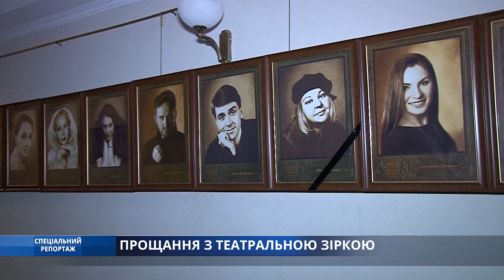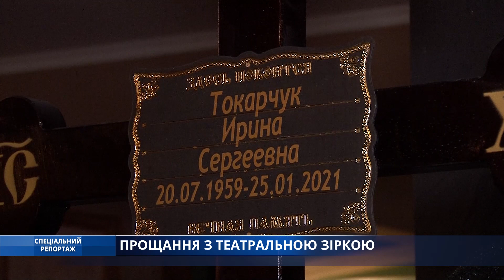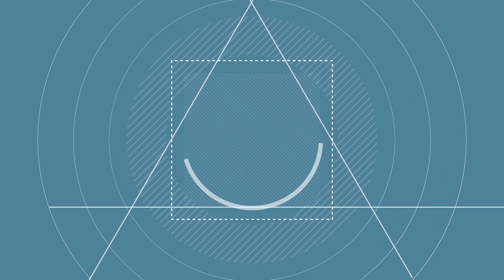Спеціальний репортаж. Прощання з театральною зіркою.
Ирина Токарчук  - известная одесская актриса кино и театра. Фильмография Ирины насчитывает около 70 работ: проекты Джентльмен шоу, Маски шоу, сериал «Жизнь и приключения Миши Япончика» и множество других популярнейших кинолент. Но больше всего Ирина любила родную сцену – сцену Одесского академического русского драматического театра. Проститься с актрисой к стенам родного театра пришло более сотни человек.
Провожали Ирину аплодисментами.